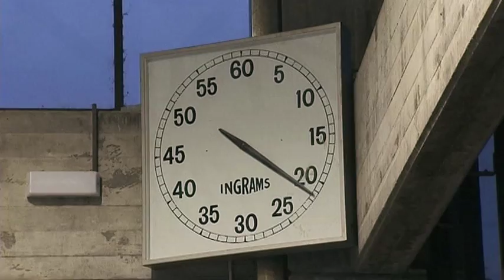JX 2012 - You and Your Coach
Informative video on coaching and You from the Swimming Australia JX series